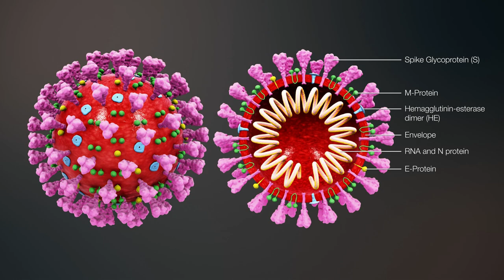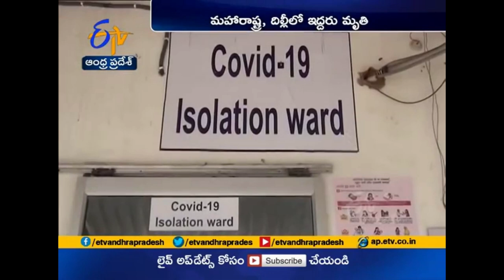Համոզվա՞ծ եք, որ գիտեք / կորոնավիրուս / coronavirus / COVID - 19 / коронавирус